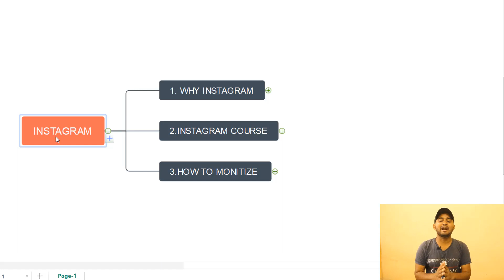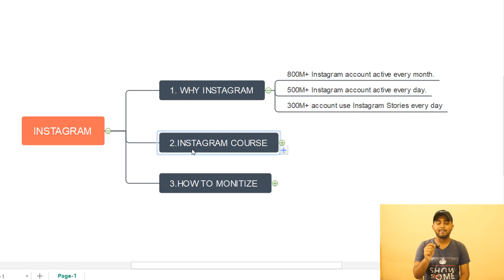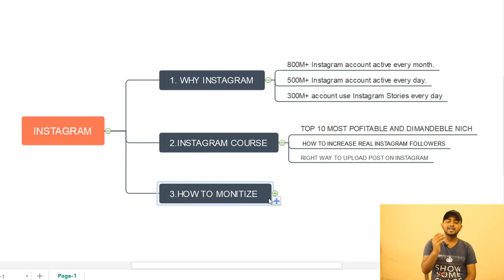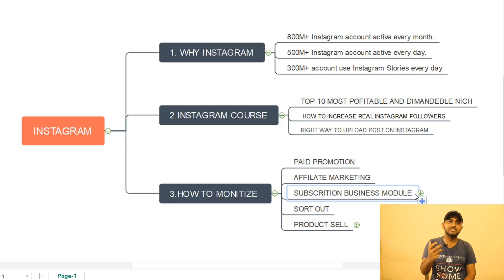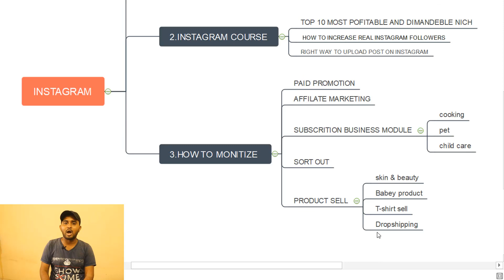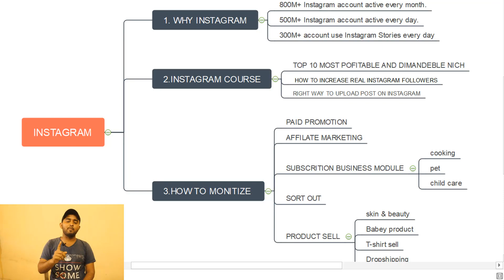How To Make Money On Instagram | Make Money On Instagram With Low Followers | BY AKASH MAJI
Want to learn how to make money on Instagram? You can start earning money through your Instagram account once you create a minimum followers base. you can make money on Instagram in the following ways:
3.Become an entrepreneur and sell your own products.